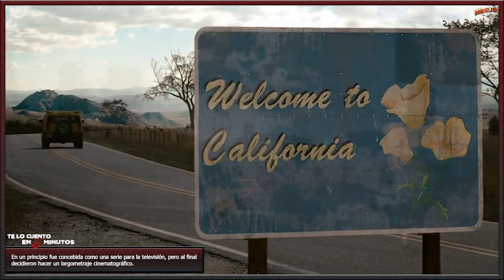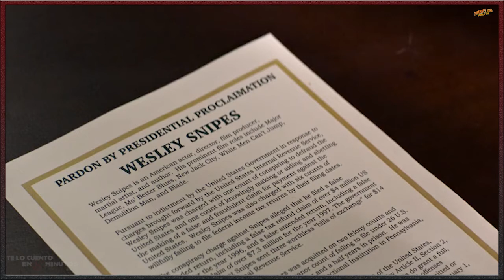Zombieland duología - Te lo cuento en 5 min.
Films dirigido por Ruben Fleischer y protagonizada por Jesse Eisenberg, Woody Harrelson, Emma Stone, Abigail Breslin, y Bill Murray, con una duración de 84 minutos, del género comedia, acción y terror, fue estrenada en el 2009.